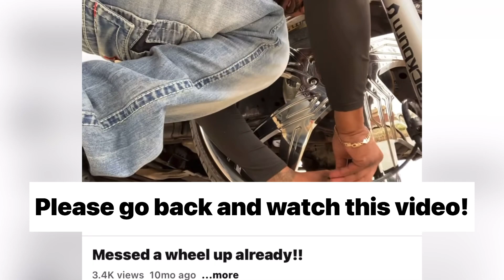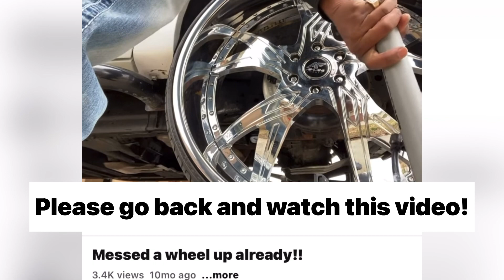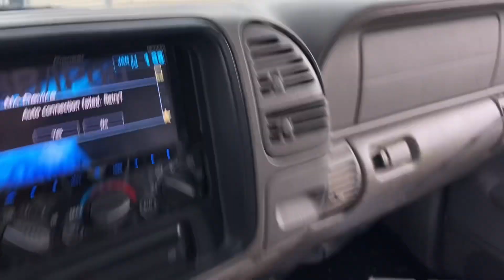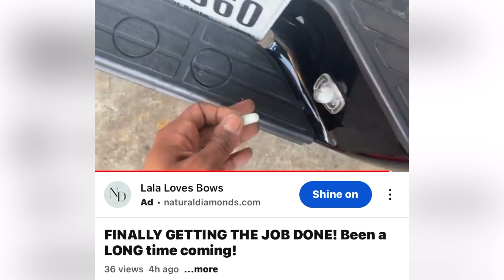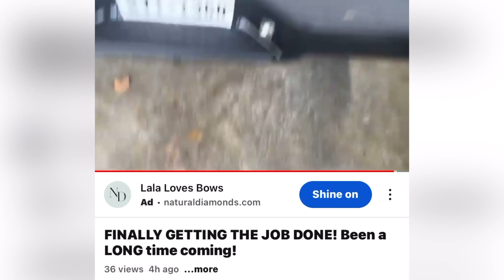HELP ME GET TO WORK ON TIME! DO YOUR RESEARCH!!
Today one of the subscribers calls me for help, and I do my best to help him!